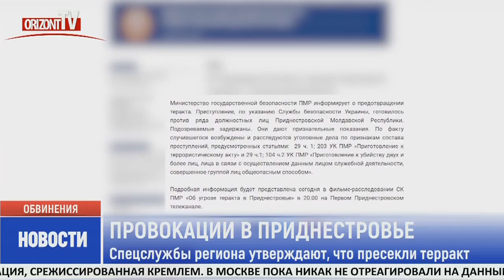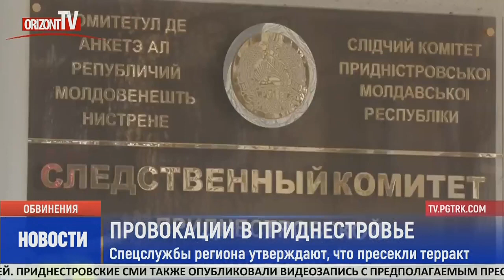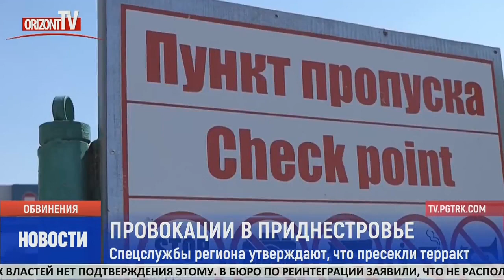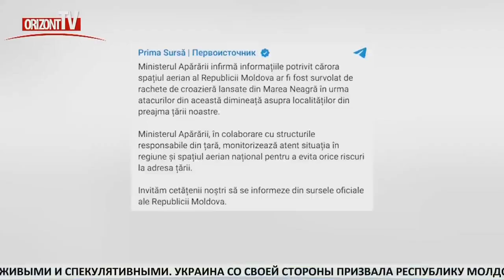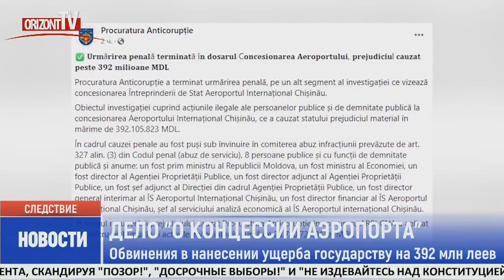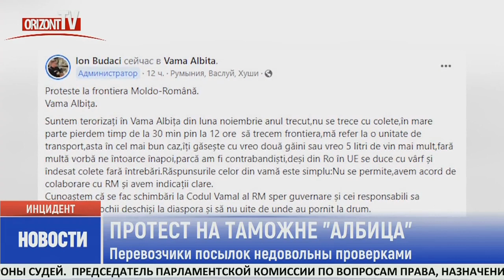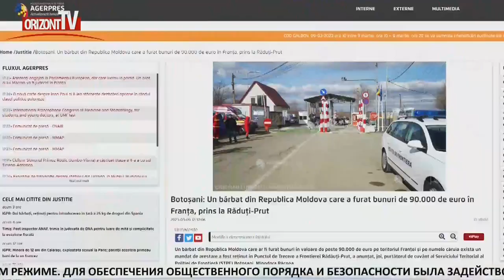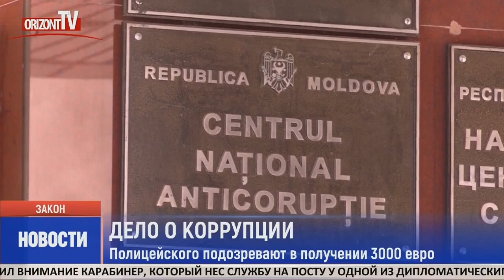Новости на OrizontTV 2023-03-09 | 20:45